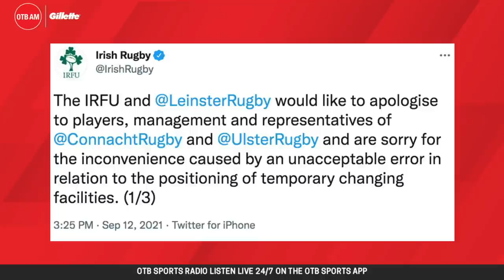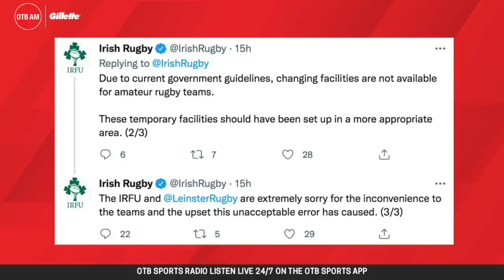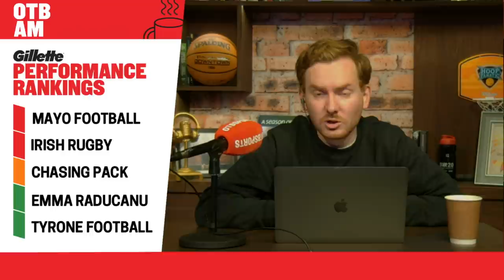Tyrone are back, Mayo lose again, Irish Rugby in the Red, Emma Raducanu | Performance Rankings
Performance Rankings with Gillette

- Snapchat: add us and message the show @offtheball1